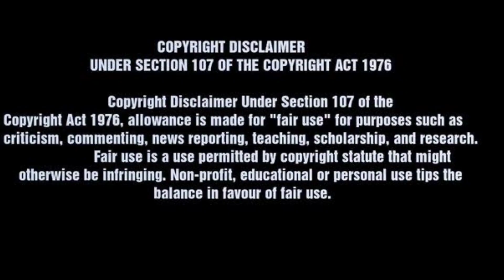சண்டை சண்டை சண்டை வேறமாறி வேறமாறி | tamildubbed | explained in tamil | filmy boy Tamil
AJAGAJANTHARAM tamildubbed explained in tamil filmy boy Tamil